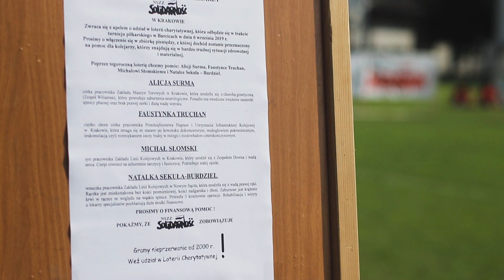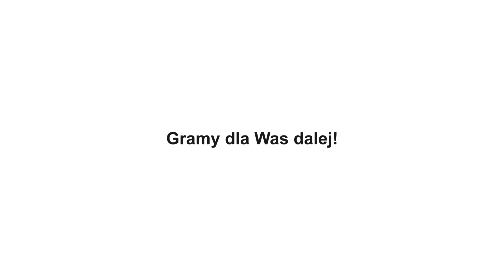XX Turniej w Barcicach 6 09 2019 r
Dwadzieścia lat temu w 2000 r. Regionalna Sekcja Kolejarzy NSZZ „Solidarność” przy Regionie Małopolskim (RSK) po raz pierwszy zorganizowała Turniej Piłki Nożnej o Puchar Przewodniczącego RSK. 20. turniej odbył się w dniu 6 września 2019 r. na obiektach LKS „Barciczanka” w Barcicach k. Starego Sącza. Ma on znaczenie nie tylko sportowe. Corocznie przyciąga do Barcic kolejarzy z Krakowa, Nowego Sącza, Rzeszowa, Katowic, Warszawy i innych części Polski. Jego głównym celem jest wspieranie i upowszechnianie kultury fizycznej i sportu wśród kolejarzy oraz integracja środowiska pracowników spółek kolejowych. Idea ta cieszy się niezmiennie uznaniem i poparciem kolejarzy, którzy tak jak w poprzednich latach licznie przyjechali do Barcic, urokliwego miejsca, otoczonego górami ze wspaniałą atmosferą.